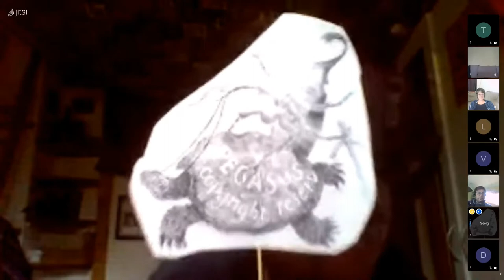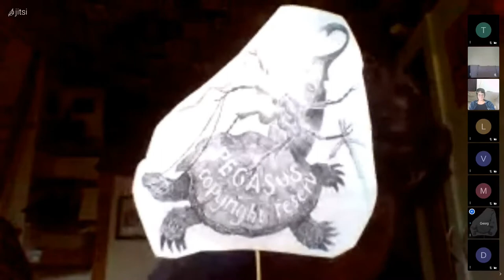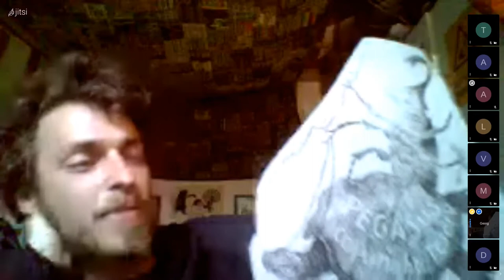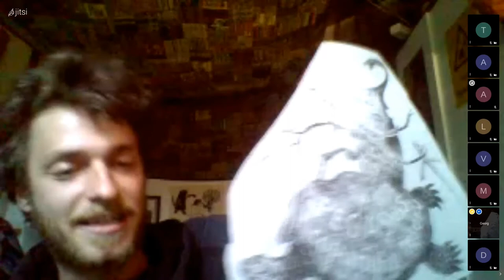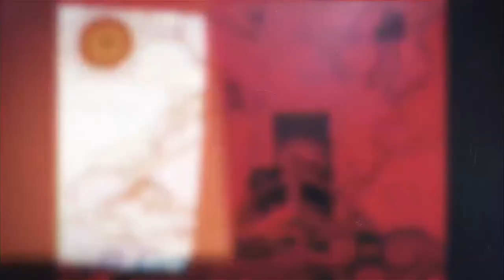Saludos solidarios y preguntas a los zapatistas del grupo autodefensa mental en Alemania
Con subtítulos en alemán y español Solidaridad con el viaje de los rebeldes indígenas por Europa. Unos 160 indígenas rebeldes de México llegarán a París en avión en la segunda quincena de julio. En varios grupos quieren recorrer Europa y reunirse con gente de abajo y de la izquierda para intercambiar sobre alternativas al capitalismo patriarcal.

Mit Untertitel auf Deutsch und Spanisch.